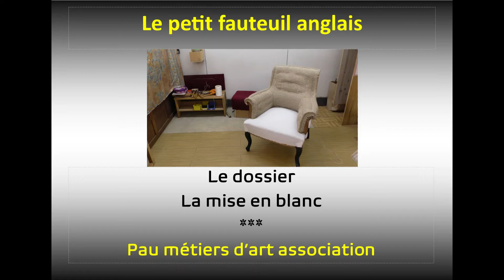Le petit fauteuil anglais la mise en blanc